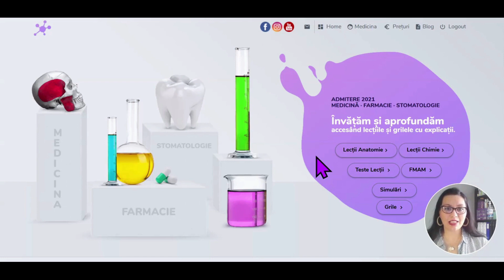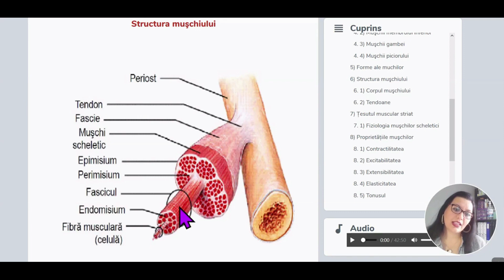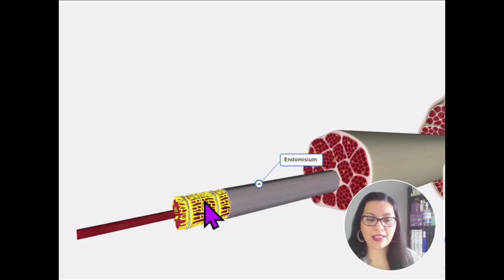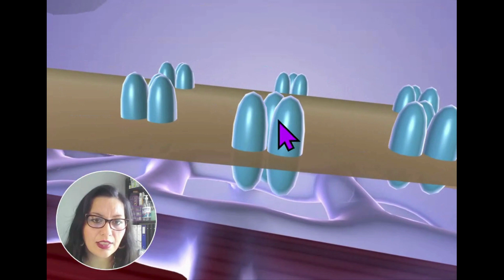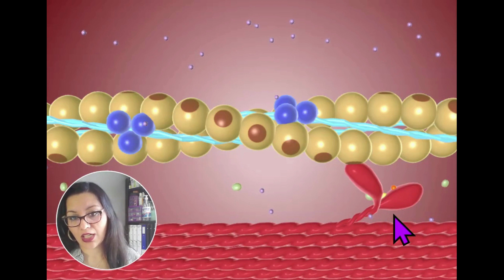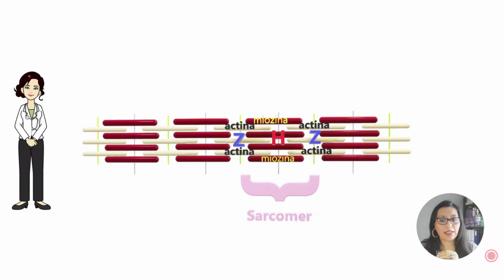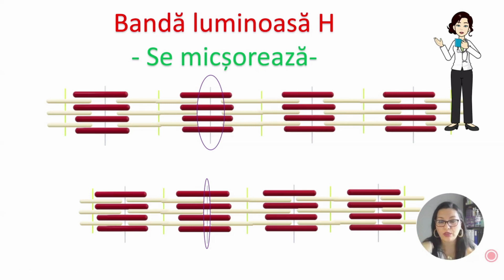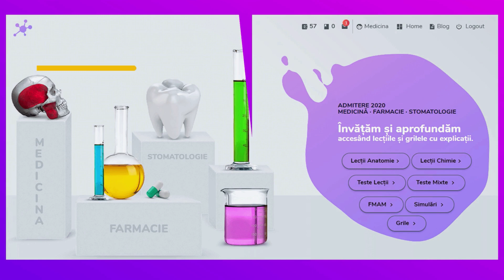S. Muscular - Sarcomerul MaterieAdmitereMedicina | meditatii-medicina.ro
03:15 Structura mușchiului;
08:45 Joncțiunea neuromusculară;

11:05 Glisarea miofilamentelor;

13:27 Sarcomerul

Lecția completă text și audio însoțită de observațiile video o găsiți pe

Am dat start-ul la lucrul pentru Admiterea UMF 2024🥳 !

Dragă viitor medicinist,

Vrei să afli cum e să nu mai irosești timp căutând în diverse materiale(cărți, culegeri, atlase)?  Acum ai totul într-un singur loc - toate informațiile necesare pentru admiterea la medicină le ai acum online pe

Pentru că ne dorim note de buget la Admiterea la medicină, te invităm să accesezi platforma iar după ce te logezi, vei găsi
✅ Mai multe FLASHCARD-URI Gratuite (toată materia de Anatomie în 2600 întrebări) aici

✅SIMULĂRI ca în Admitere cu 100 întrebări mixte Anatomie + Chimie(cu răspunsuri explicate detaliat) aici

⚠️ Pentru ✅Nivelul Standard, ✅Avansat şi pentru ✅Simulări se pot adresa întrebări şi punctual pentru fiecare grilă în cazul în care rămân neclarități după accesarea explicației.

Nu uitați că puteți găsi informații utile și pe canalul nostru de youtube.

P.S: Dacă totuși rămân neclarități ne găsești în pagina de contact a site-ului sau pe pagina de facebook

Capul sus, spor și mult succes la examenul de admitere la medicină generală, dentară, farmacie sau FMAM!